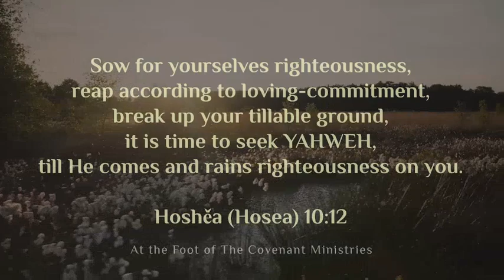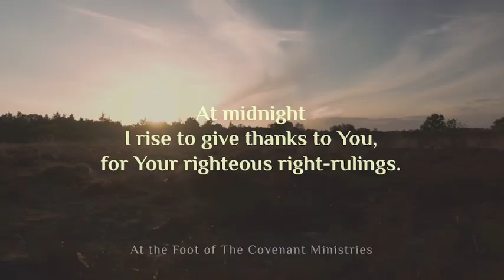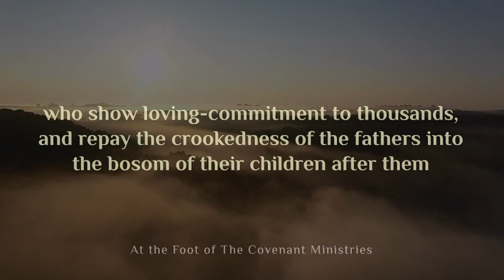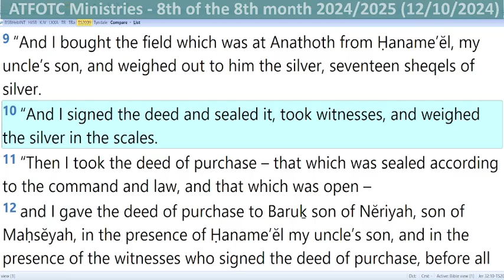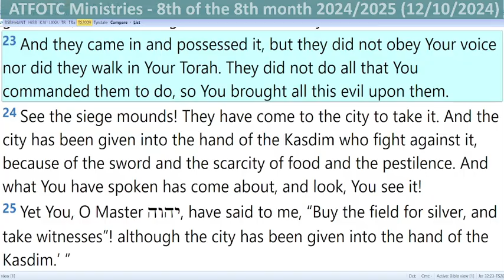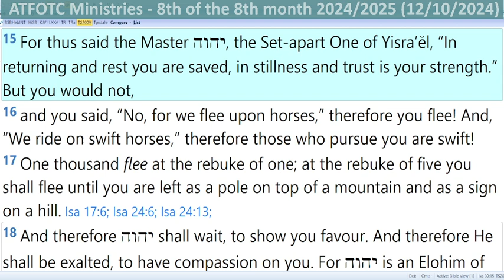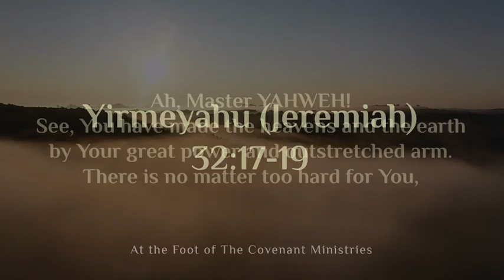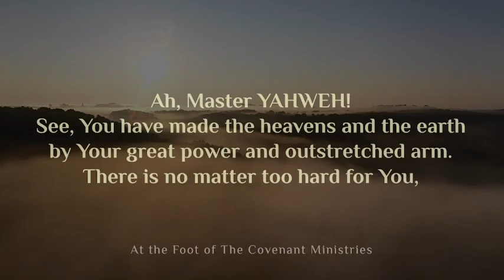Yirmeyahu/Jeremiah 32:6-27 & Luke 4:16-21 – 8th of the 8th month 2024/2025 (12/10/2024)